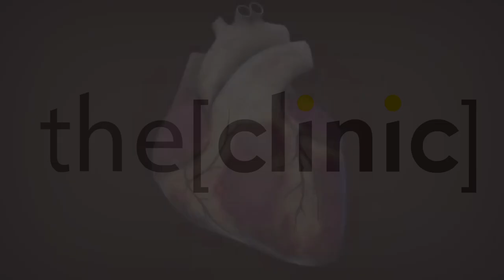اعراض مرض الشريان التاجى / دكتور تامر مصطفى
الدكتور تامر مصطفي أستاذ أمراض القلب جامعة الزقازيق
The Clinic